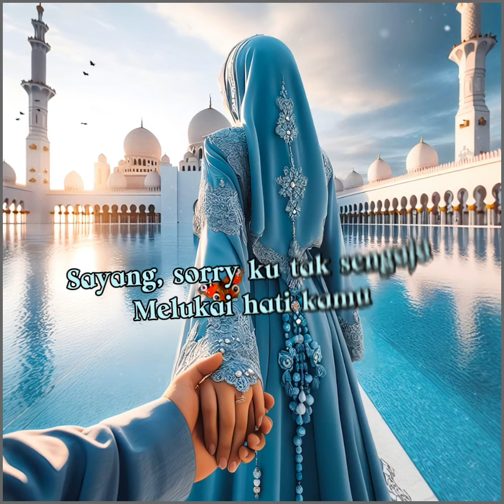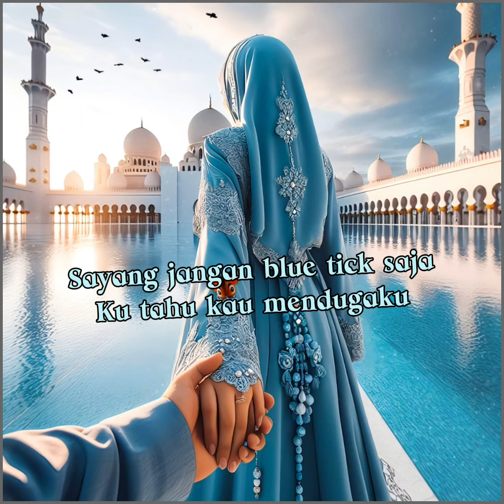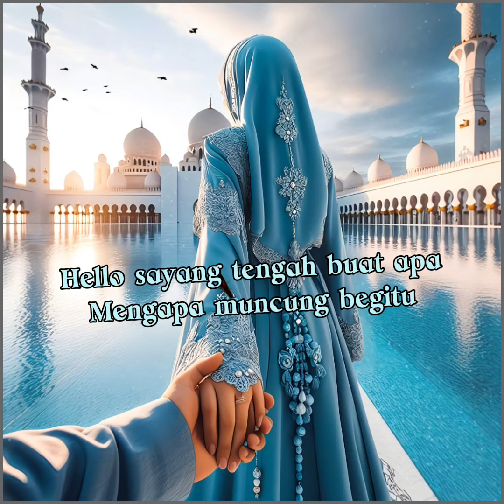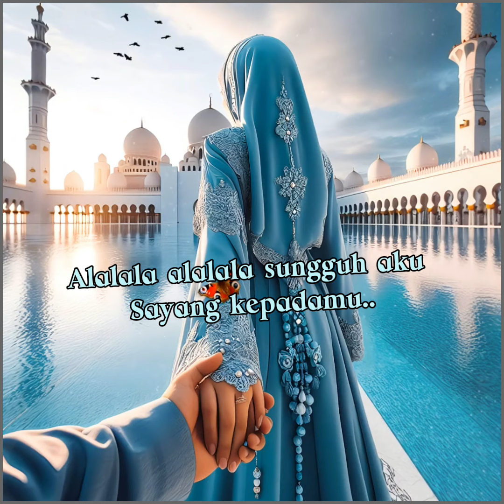AZARRA BAND ~ ALA LA LA SAYANG